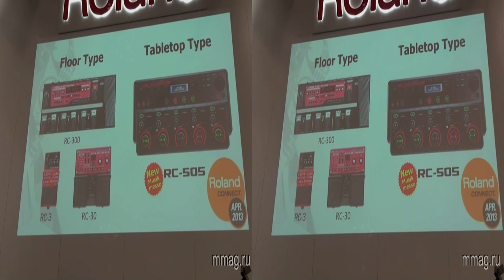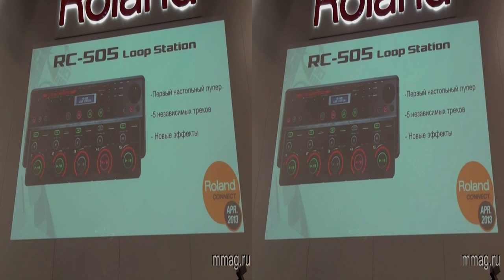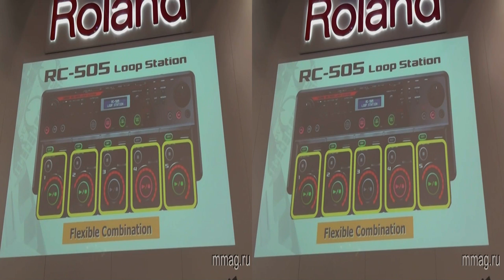mmag.ru: Boss RC-505 Loop Station Presentation @ Musikmesse 2013 3d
(MusicMag) представляет видео репортаж о новинках музыкальной выставки Musikmesse 2013 в формате 3D: презентация настольного лупера Boss RC-505.
Узнать подробнее, обсудить и купить Boss RC-505 вы можете на сайте